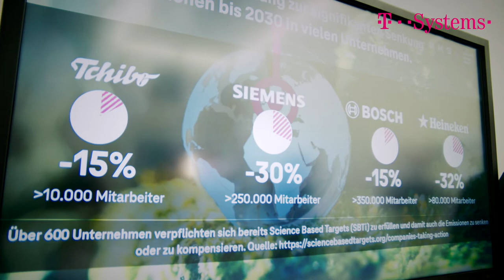DigitalX 2021: X-Pert Session zu Nachhaltigkeit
meetyourfuture sustainability DigitalX „Green Deal but red numbers?“ – Steffen Roos blickt zurück auf die X-Pert Session zu Nachhaltigkeit bei der DigitalX: „Mit der richtigen Strategie, den richtigen Lösungen gelingt es Unternehmen, auch ohne rote Zahlen die Vorteile der digitalen Technologie mit den Anforderungen an die Nachhaltigkeit in Einklang zu bringen.“ Mehr Infos